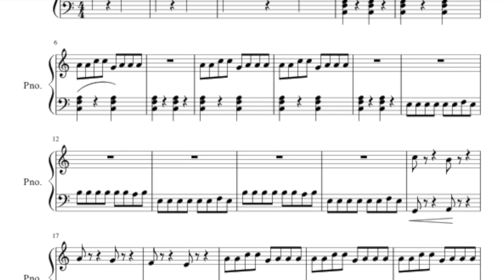World Peace, by Rick Bhattacharyya, 12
This video is a piano solo called Word Peace composed by the young American composer, Rick Bhattacharyya, 12. The is what Rik says about this composition:

Currently our world is going through a lot of turmoil. Whether it is about missile testing in North Korea or terrorist attacks in France, we have all heard about these problems between nations, religions, ethnicity, etc. In my composition there are parts where there are minor chords making the whole song seem sad. However, sooner or later the violence stops (denoted by the major chords and arpeggios) and the world is happy again.

This is published by Stone Soup, the digital magazine by young creators with a print annual: stonesoup.com.